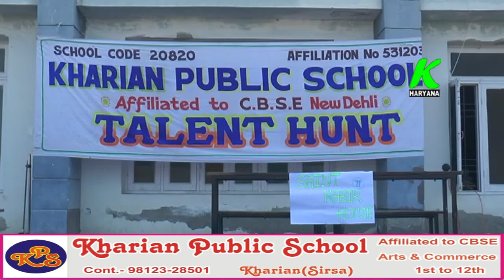खारियां पब्लिक स्कूल इस प्रकार करवाता है बच्चों को परीक्षा की तैयारी, अगर तरीका अच्छा तो कमेंट करें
entertainment.